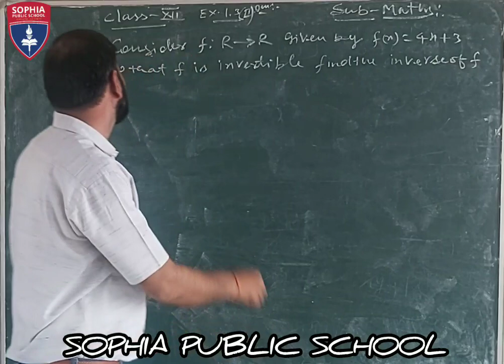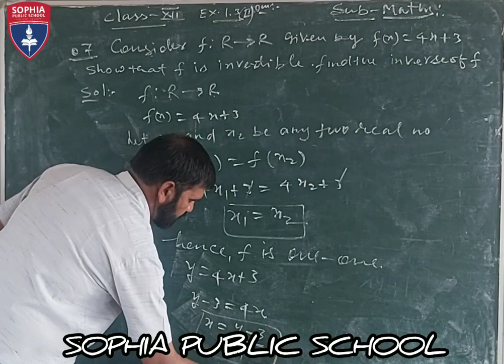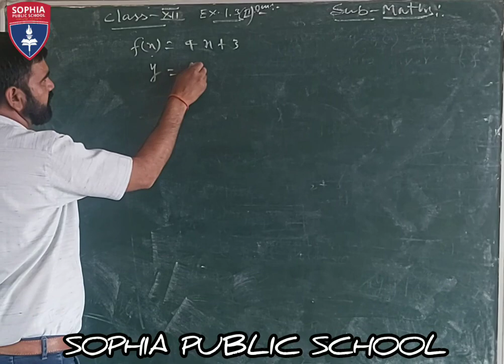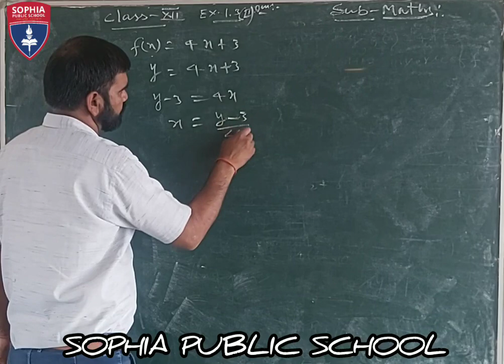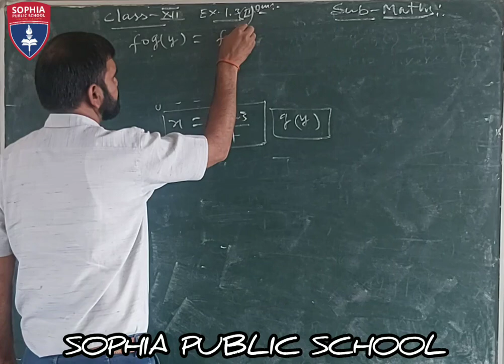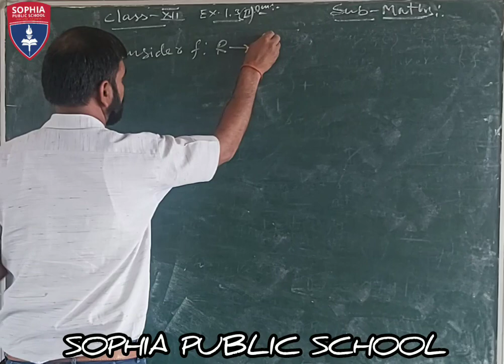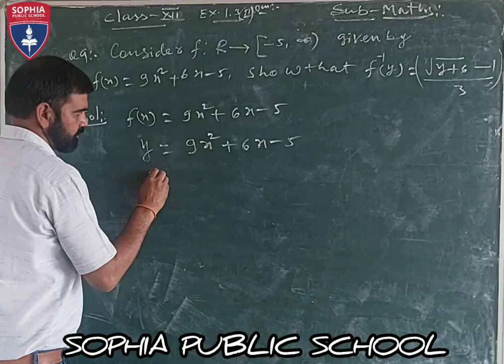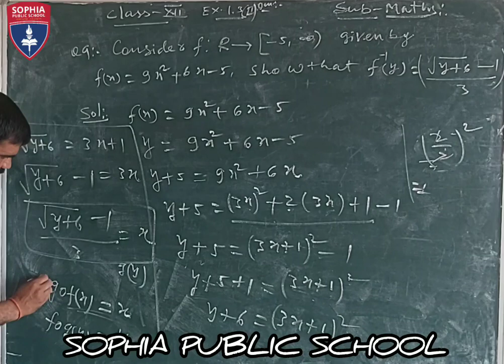Class 12th Mathematics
Chapter one exercise 1.3